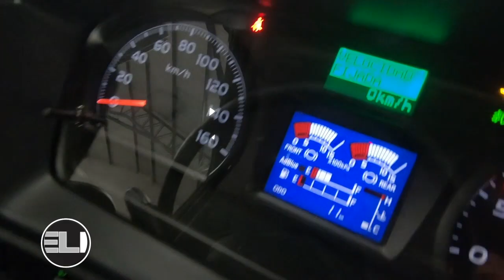Victor Moure, Director Comercial de Hino Motors Argentina - Nuevo Hino 500 (Parte1)